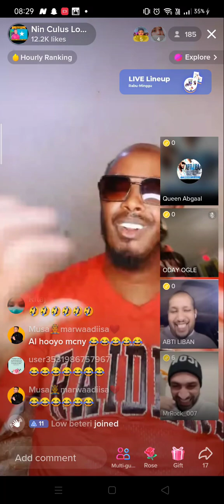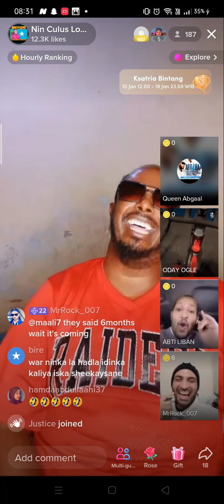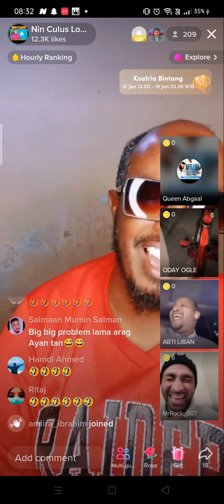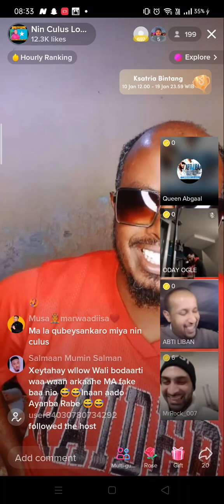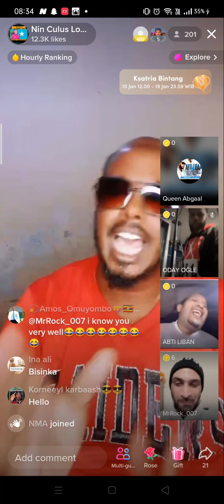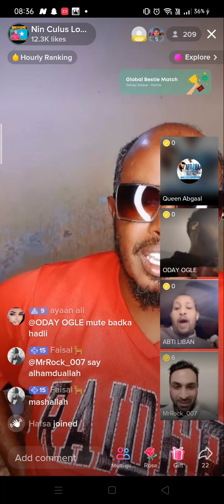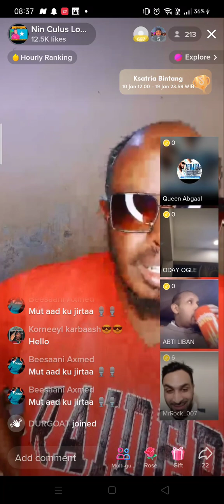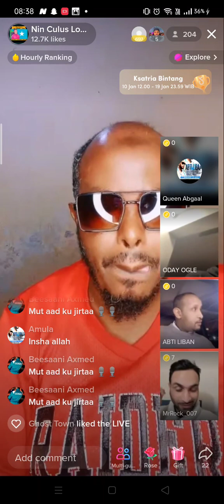Abti Liiban Iyo NIN culus qosolki adunka Nala daawo 🤣😂